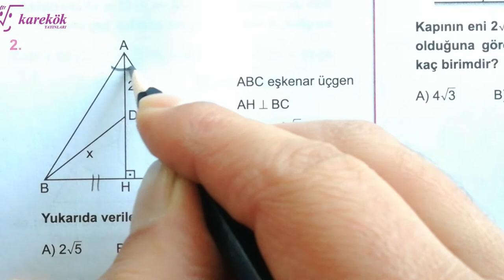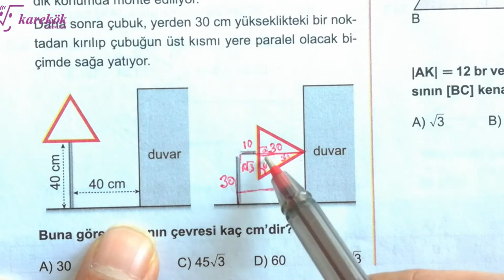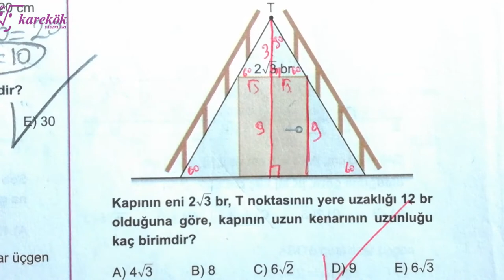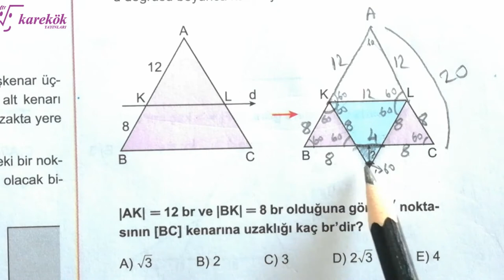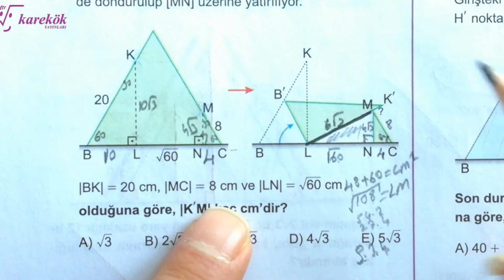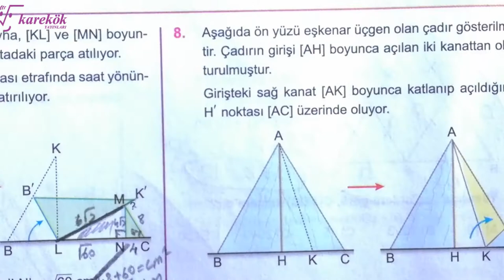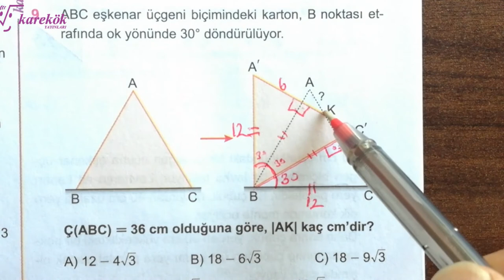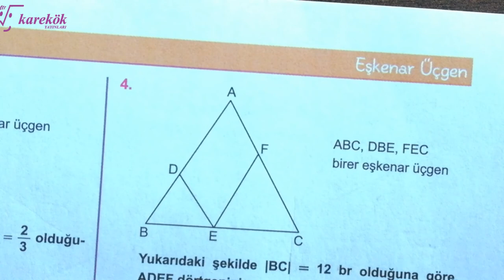EŞKENAR ÜÇGEN KONU TESTİ |KAREKÖK YAYINLARI| GEOMETRİ SIFIR 2022 BASIM |AÇILARIN ÇOCUĞU